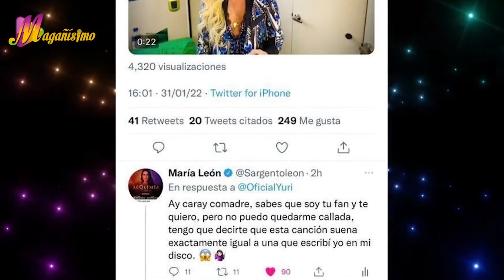Chiquis Rivera, DECLARA QUE SU EX-ESPOSO era un 4DICTO | Luis Magaña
En su más reciente libro Chiquis Rivera explota en contra de su ex-esposo Lorenzo Mendéz asegurando que sus adicciones a las drog4s acabaron con su matrimonio por completo.